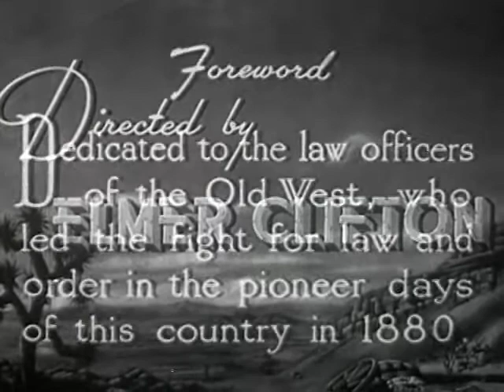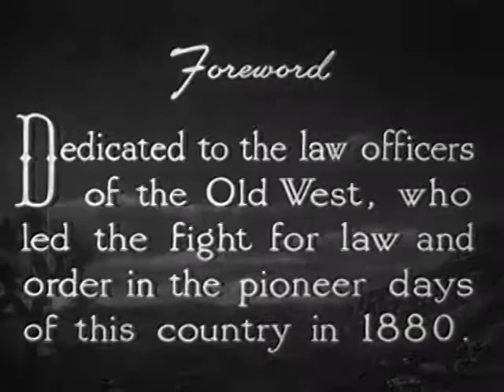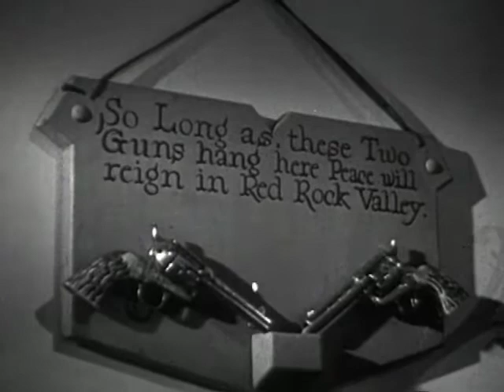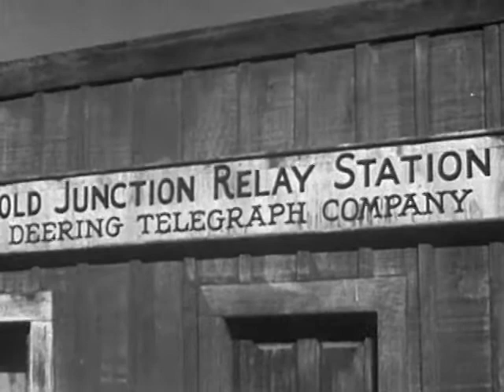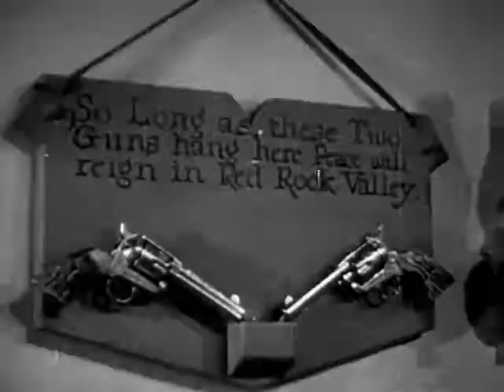Gangsters of the Frontier (1944)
Tex put the Kern gang away once but they have returned with reinforcements and have take over the town of Red Rock capturing the townsmen and forcing them to work for them in the gold mines.